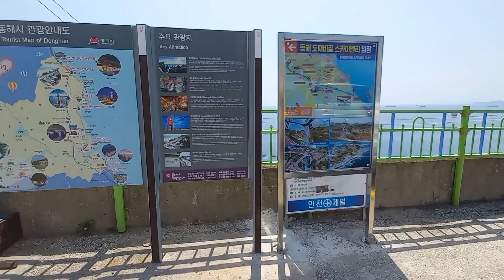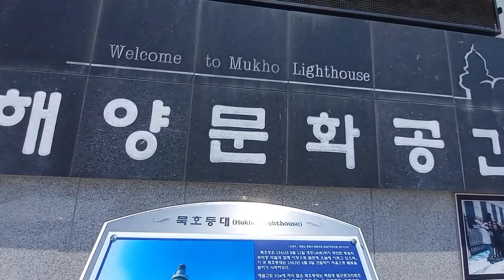FEAR OF HEIGHTS🇰🇷🇵🇭 LETS FACE YOUR FEAR AT SKY VALLEY SOUTH KOREA | KOREAN FILIPINO FAMILY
GANITO AKO SA SOUTH KOREA🇰🇷🇵🇭
A day with Korean Filipino Family, lets go in Donghae Sky Valley a place where people who fear of heights must visit to face your fear hehe. but at the same time to enjoy and have fun. Its a new place for family.

Support nyo naman po sana ang isang Mommy na nagba vlog para sa ekonomiya^^

Check my other video on my channel too^^ @MUMmyAffzinkorea